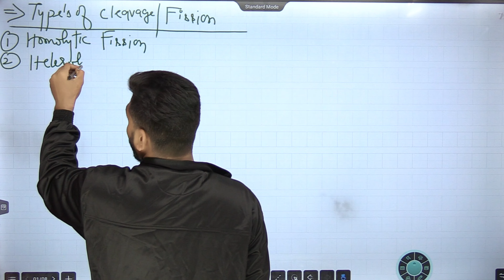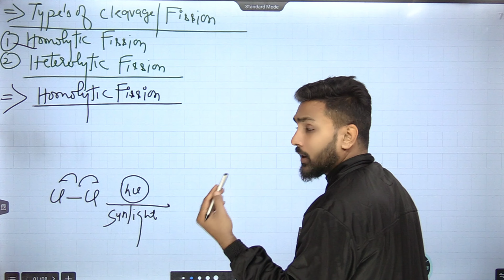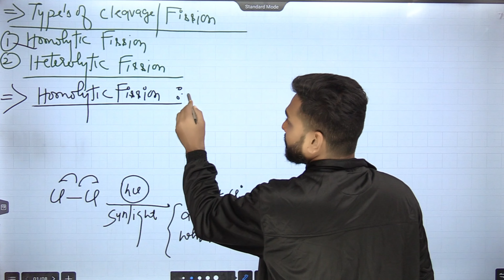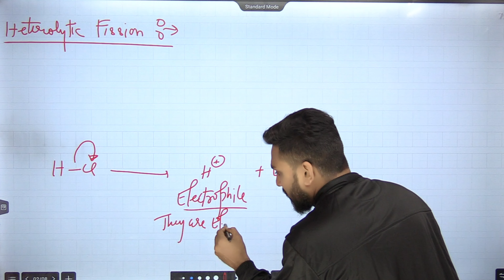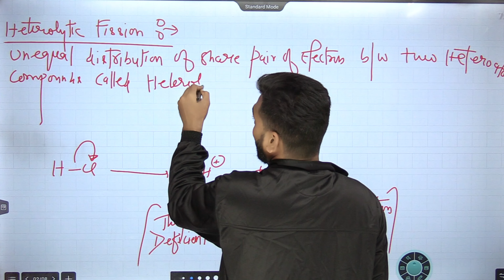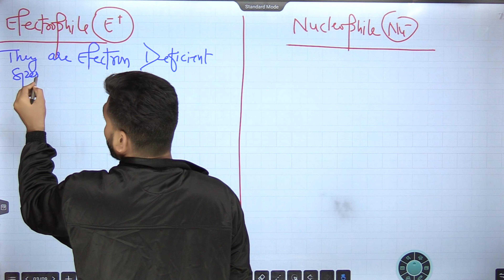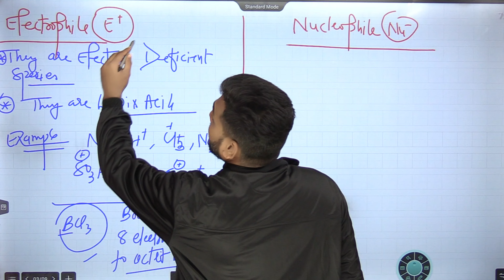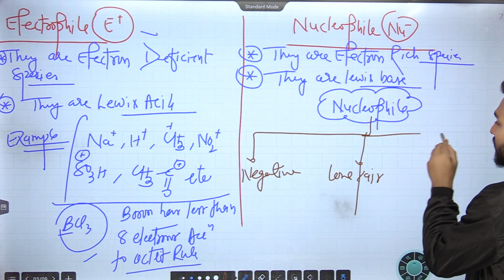Homolytic and Heterolytic Fission | Homolytic and Heterolytic Bond Cleavage | Amit Gupta | NEET-JEE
What is heterolytic and homolytic cleavage Class 11?
Ans. Homolytic fission is the symmetrical breakdown of a covalent connection in which each leaving atom removes one electron from the bonded pair. Heterolytic fission is the unsymmetrical breakdown of a covalent bond in which one of the leaving atoms retains the bonded pair.

homolytic and heterolytic fission of covalent bond class 11